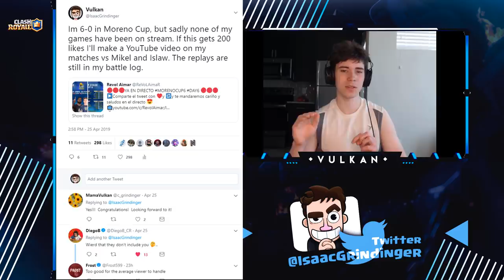I'M UNDEFEATED IN MORENO CUP! Pro Strategy Breakdown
Hi, my name is Isaac aka Vulkan. I am a contracted Clash Royale player who competes in the official Clash Royale League. In this channel, I showcase the best decks and the best strategies to play the decks from the knowledge I've learned from studying the game for 3 years. Sometimes I forget to say it in my videos, but I appreciate you all and hope you have a great day.

DM me on facebook saying "nacho" if you want to spectate me in the game and I will add you as a facebook friend since I connect my facebook account to my Clash Royale account